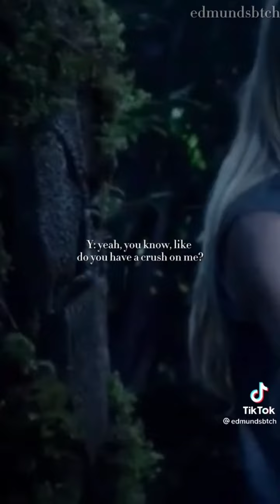Peter Pan povs part 10